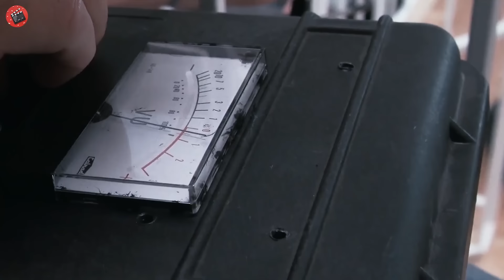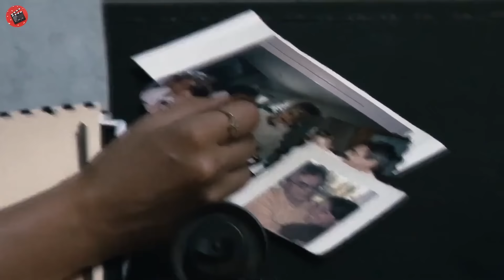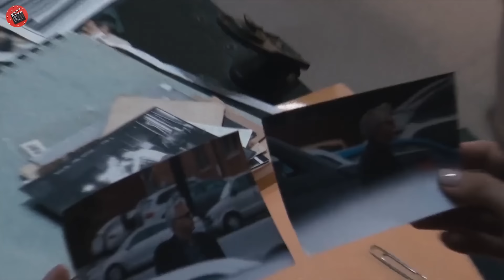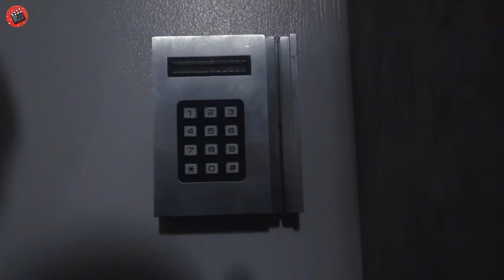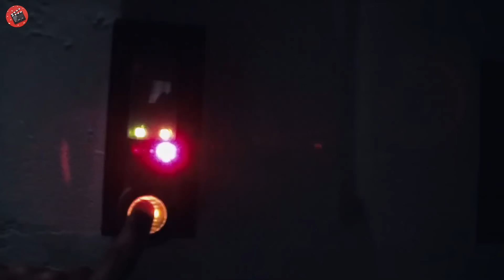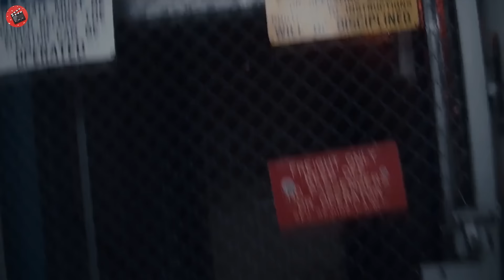Acest adolescent a găsit extratereștrii din Zona 51 pe care guvernul i-a ascuns timp de 1.000 de ani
Nume : Ar3a51